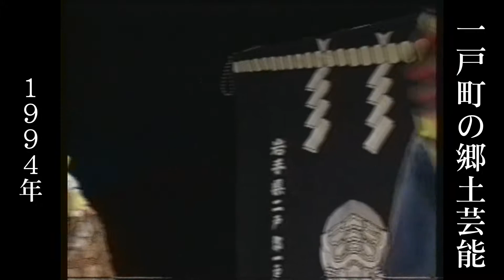１９９４一戸町の郷土芸能（小友神楽）